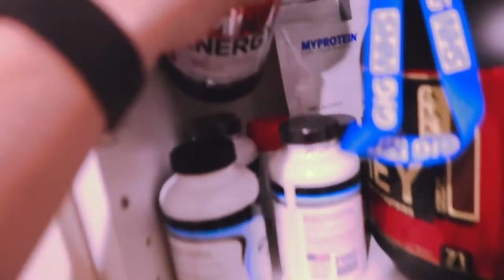HOW TO GET AN AWESOME BACK AT 19 YEARS OLD!!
New video : "This hurt me so bad..."
Also Check out Fresh Active in Tredegar! It's an insane gym with pure motivation right as you walk through the door. Trust me you won't regret it.

* MAKE SURE TO LEAVE A CHEEKY SUB!! ; ) *
About me:
I am 19 Years of age with a big ambition. I love to push my self everyday and make everyday a good day. I am working hard everyday to be a Fitness YouTuber and be a part of GymShark someday...

There are so many characters I look up to in the fitness industry and motivate me everyday. Calum Von Moger is one of them, and the reason why he is such a role model is his personality. He is always positive and always making people love his videos. The other person is Brandon Harding he is so motivational in every single way. He is the type of person to never give up in life. No matter how hard things got Brandon kept going and made YouTube his career.